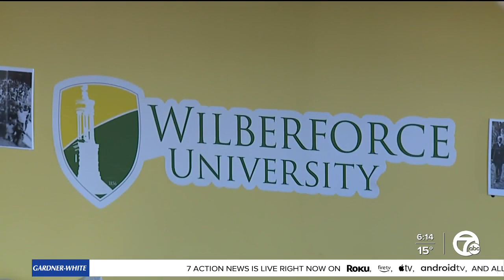Exploring HBCUs: Wilberforce University